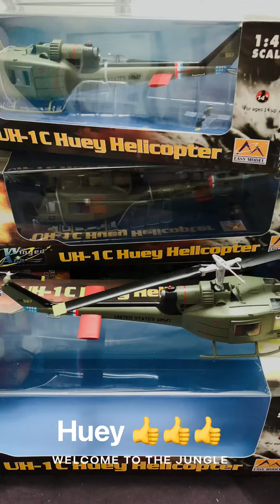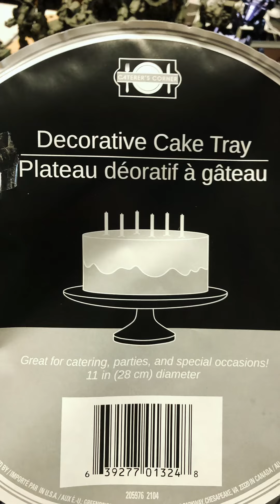28mm Vietnam Huey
28mm Vietnam Huey 👍 toy with empress miniatures crew